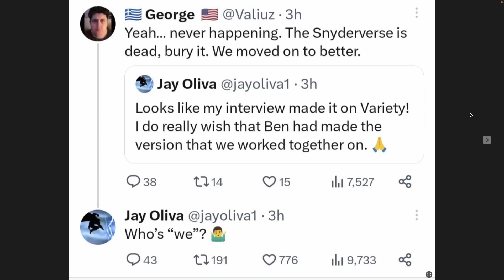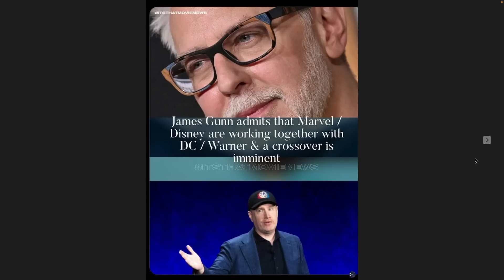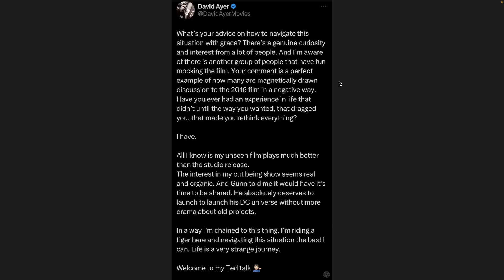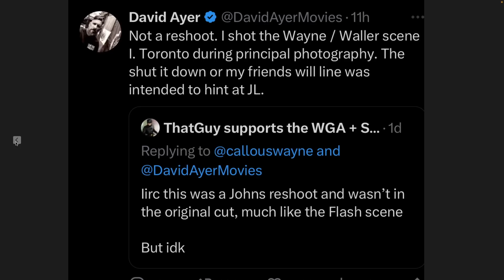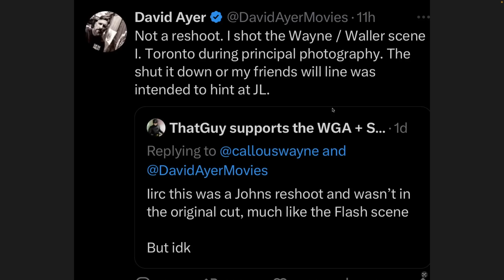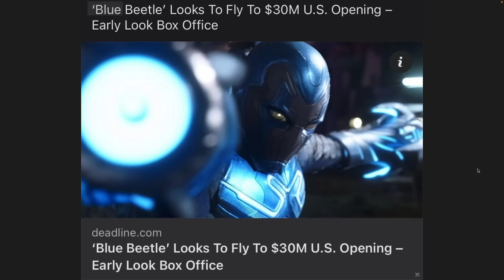David Ayer's Suicide Squad to be released VERY soon!! & Zack Snyder's PROFIT numbers for the studio!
Plenty to go ver today. Let's dig in. Things are getting more interesting everyday and Ayer is getting very vocal on social media.